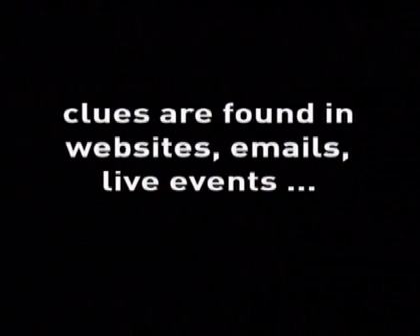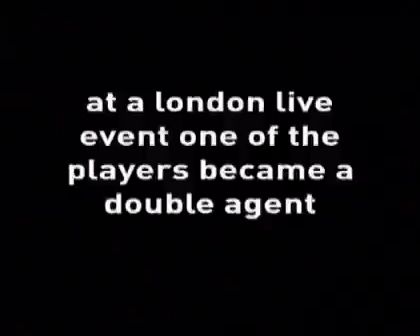Perplex City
Last season The Hour did a piece about this incredible game Perplex City. It was a super elaborate puzzle game that led people on a real life treasure hunt for an elusive object called the Receda Cube.

Well the Cube has been found. It was burried in the Wakerley Great Wood near Stamford, Northamptonshire UK.

Andy Darley from Middlesex found the cube and has won the the 100,000 pound prize. Here's his story.

An all new game is supposed to launch today but it looks like the Perplex City website is still being updated.